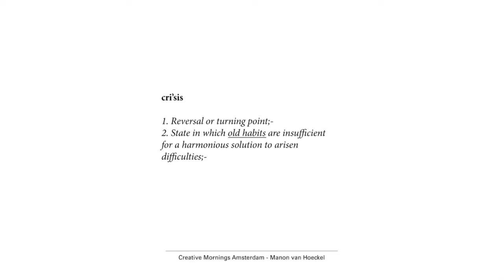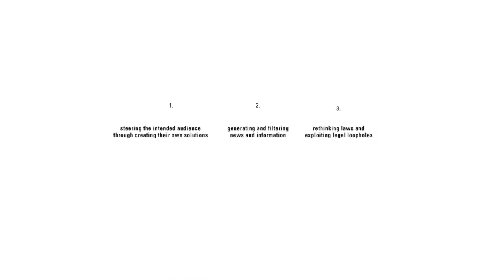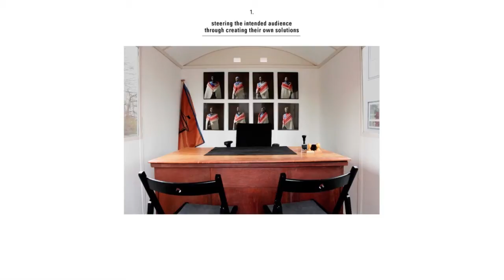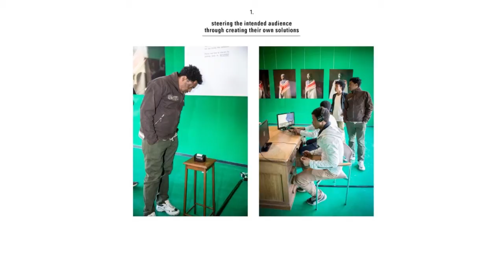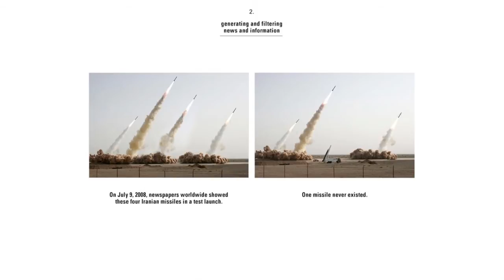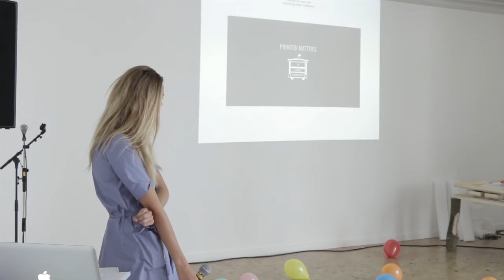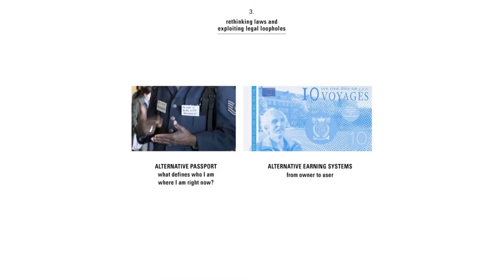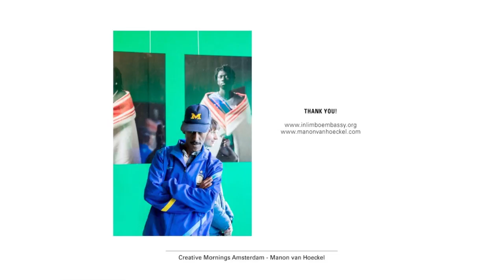Manon van Hoeckel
Manon van Hoeckel at CreativeMornings Amsterdam, June 2015. Free events like this one are hosted every month in dozens of cities. Discover hundreds of talks from the world's creative community